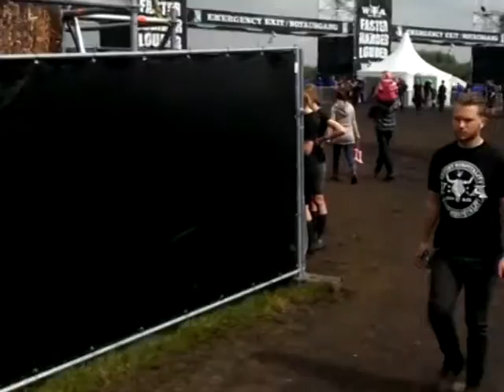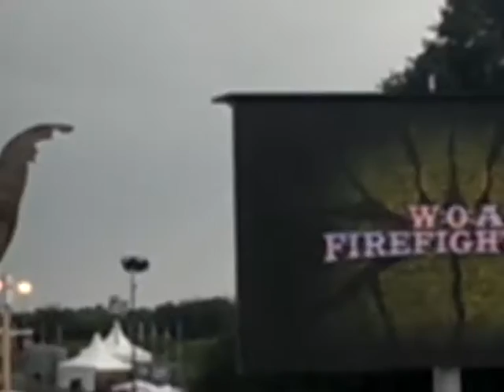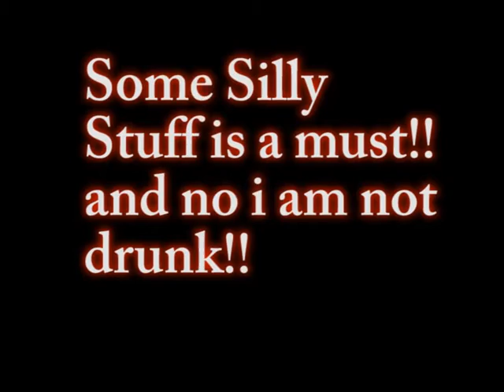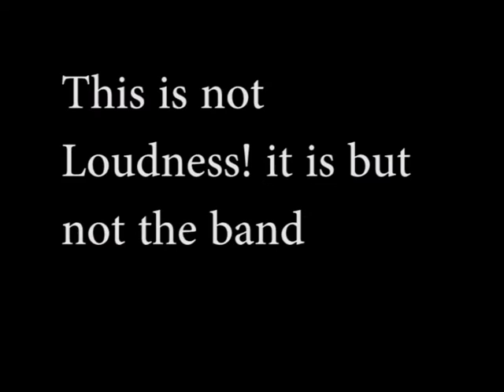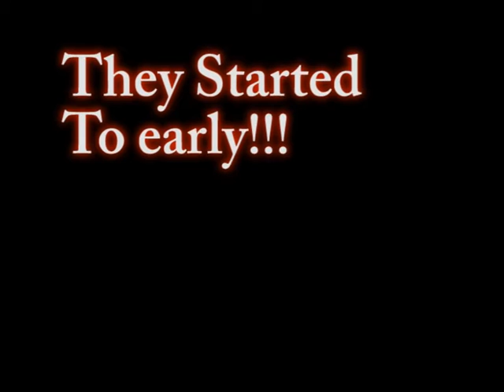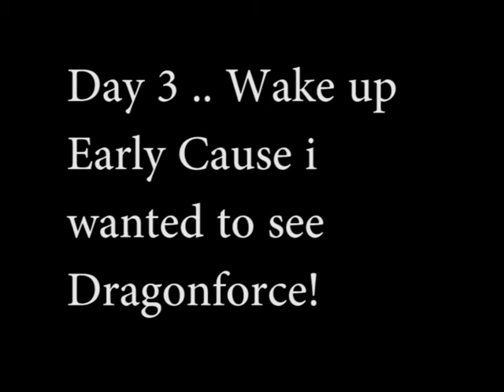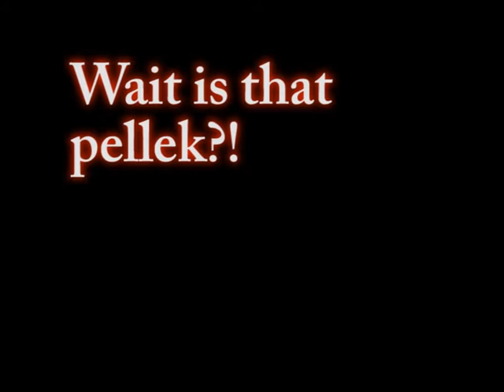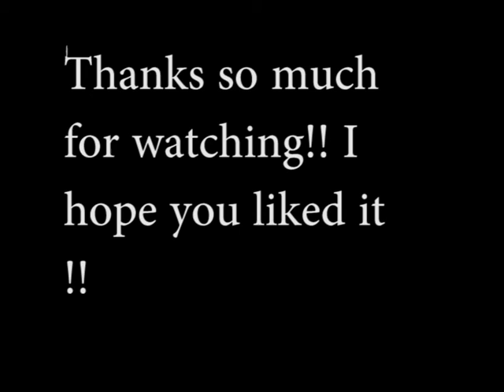Wacken 2016!! The Return to Mud and Metal !!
My Days at Wacken !!